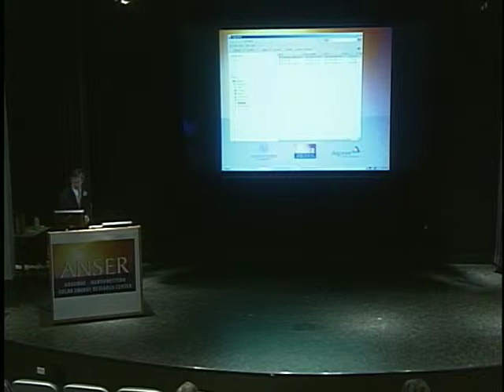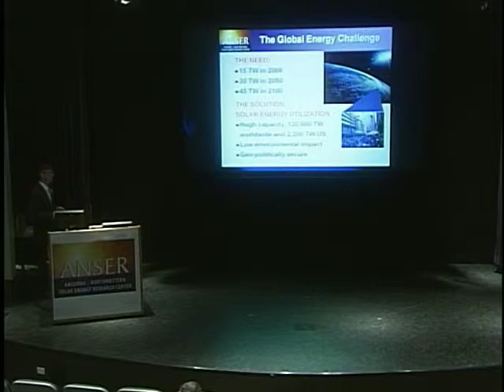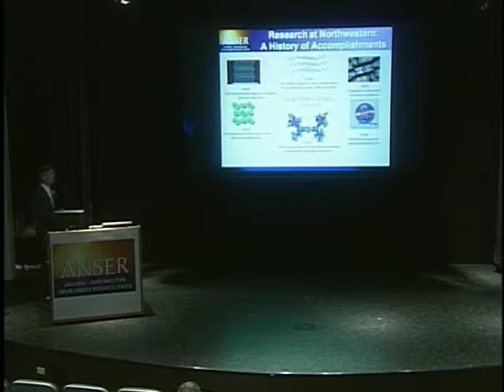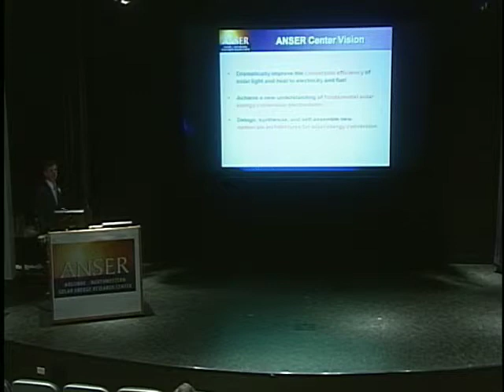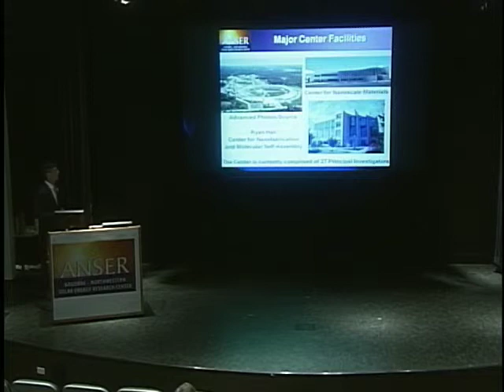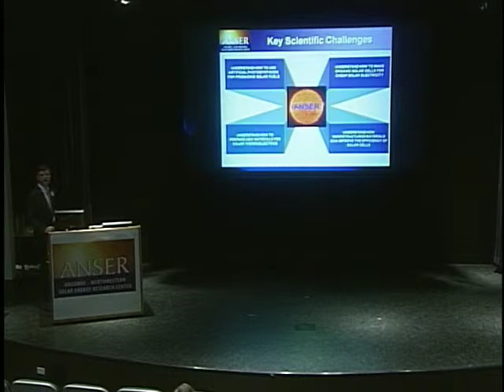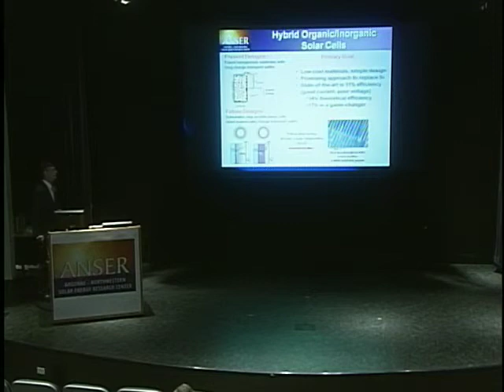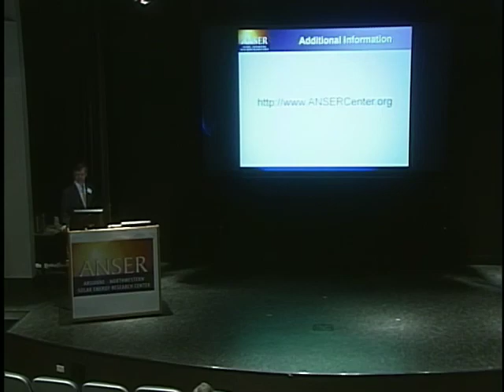Michael Wasielewski, Welcome and Introduction to ANSER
2nd Annual ANSER Solar Energy Symposium. May 6, 2009, McCormick Tribune Center. Northwestern University ____